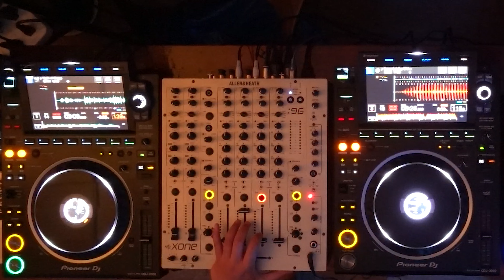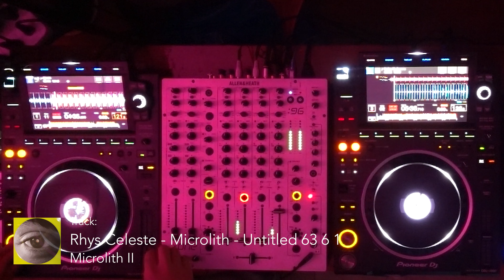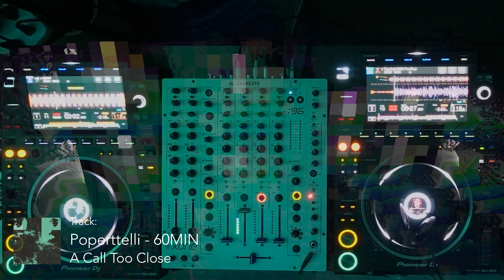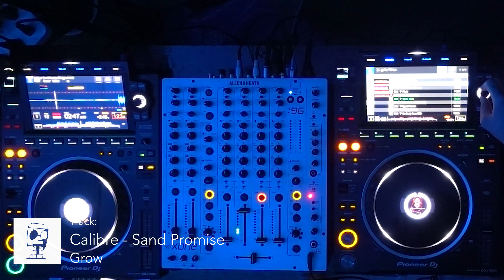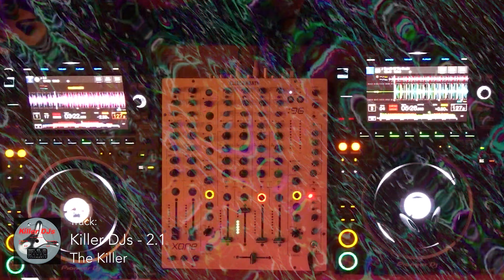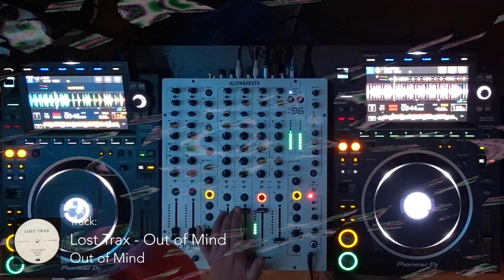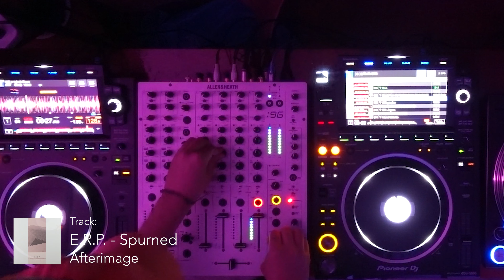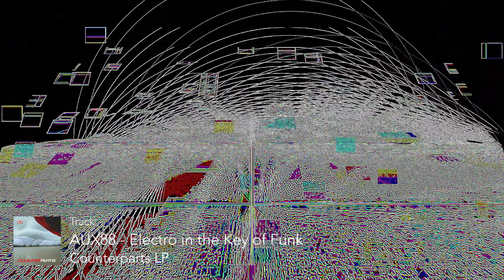blozxom music sessions: Krit Morton (DJ SET)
Visual by:
Siri Sirasith (Sirasith Visual)
Watch DJ Krit Morton Premier DJ Set video together on blozxom Youtube, April 15, 8 PM Bangkok Time (GMT+7) | April 16, 12 AM Melbourne Time (GMT+10)
+ Live Chat with Krit Morton and Sirasith!
Krit Morton. It’s been almost 9 years, he has been involved in the Thai rave scene. His vision is more than just playing music. He believes that the sounds of underground dance music can be a fundamental space for a diverse community. He is a founder of MELA and DI DJ Academy Bangkok
Siri Sirasith (Sirasith Visual) (b.1994, Bangkok) based in Melbourne. Siri’s works have been featured in experimental music gigs, art space, and events and concerts. He has begun his works in the DJ community as a VJ since 2016. He had done shows in many big and small music festivals

ดูวิดิโอดีเจเซตของ DJ Krit Morton พร้อมกันครั้งแรกทาง youtube ของ blozxom วันที่ 15 เมษายน 2 ทุ่มเวลาไทย หรือ วันที่ 16 เมษายน เที่ยงคืนเวลาเมลเบิร์น และร่วมพูดคุยกับ Krit Morton และ Siri Sirasith (Sirasith Visual) ใน Live Chat!
สำหรับ Krit Morton เป็นเวลาเกือบจะ 9 ปีแล้วที่ได้อยู่ในเรฟซีนในประเทศไทย Krit Morton มองการเปิดเพลงเป็นมากกว่าการเปิดเพลง เชื่อว่าเสียงของดนตรีเต้นรำ underground สามารถเป็นพื้นที่สำหรับสำหรับผู้คนที่มีความแตกต่างหลากหลาย Krit Morton เป็นผู้ก่อตั้ง MELA และ DI DJ Academy Bangkok ด้วย
ตั๋ง สิรศิทธิ์ หรือ Sirasith Visual เกิดปี 1994 ที่กรุงเทพ พักอาศัยอยู่ในเมลเบิร์น งานของตั๋งได้แสดงในโชว์ดนตรีเชิงทดลอง อาร์ตเสปซ งานอีเวนท์ และคอนเสิร์ตต่างๆ เขาเริ่มทำงาน VJ กับงานปาร์ตี้ DJ ตั้งแต่ปี 2016 และยังได้แสดงในงานเทศกาลต่างๆทั้งขนาดเล็กและใหญ่